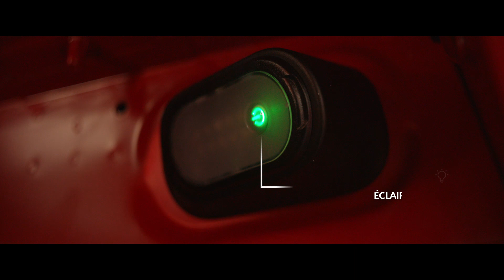Citroën Berlingo Van - Cabine Extenso©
Passez d'un volume de 3,3m3 à 4,4 m3, avec 1 000 kg de charge utile et une Cabine Extenso© avec une longueur de chargement supplémentaire : Nouveau Citroën Berlingo Van sait tout faire !